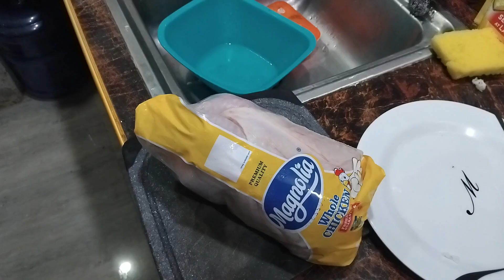ulam namin ngayong umaga.